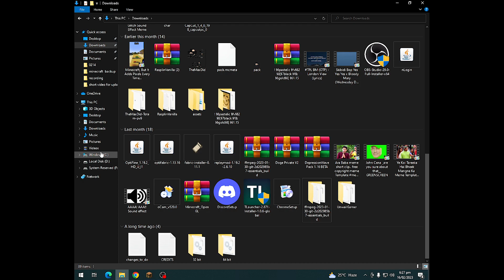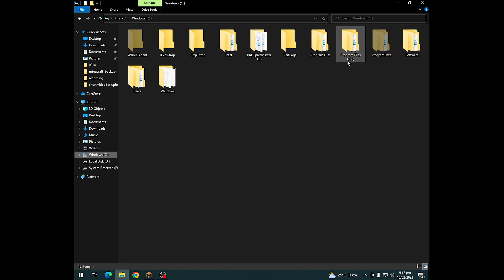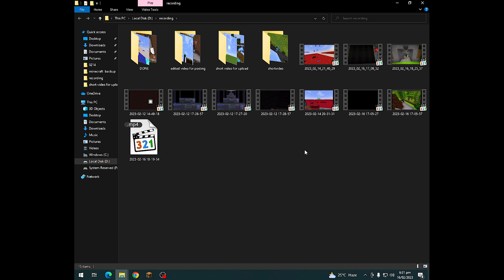How to use replay mod in minecraft.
So guys in this video I am going to show you how to use replay mod in minecraft easily and if you want another type of video and it work in every version of minecraft like 1.19.2 ,1.19.1 , 1.19 in minecraft java ,pojove , and
every type of edition of minecraft like pocket , java ,bedrock etc.

command : /ffmpeg.exe